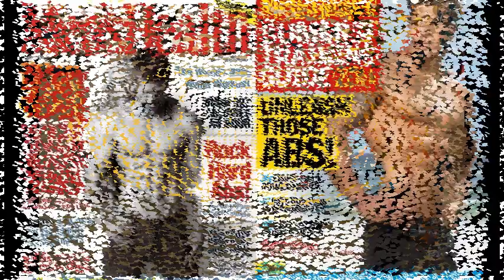Monsieur GASTON & ses Conifères - J'Aime Les Filles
« Monsieur Gaston et ses Conifères » est la rencontre de 4 quinquas musiciens amateurs de la région nantaise grands amoureux de la pop française décalée des années 60-70. Et c’est donc tout naturellement qu’ils ont choisi d’interpréter, mais le tout dans des versions très retravaillées et arrangées par leurs soins, des œuvres de deux artistes emblématiques de cette époque : Jacques Dutronc et Nino Ferrer. Ils nous proposent ainsi, dans la bonne humeur, un spectacle musical accessible à un très large public qui se veut original, amusant et voire même décapant. Les rockeurs nostalgiques de la scène rock alternative française des années 80 y trouveront certainement leurs comptes en redécouvrant le dynamisme et la puissance du son lourd style « Garage » volontairement affiché par le groupe.
L’association gérante du groupe nommée Monsieur Gaston et ses Conifères est domiciliée sur la commune de La Montagne (44).
Composition :
Christian LEFEUVRE : Chant et Guitare
Laurent LOUIS : Guitare
Loeiz : Basse et chant
Patrick « Padyman » RODRIGUEZ : Batterie